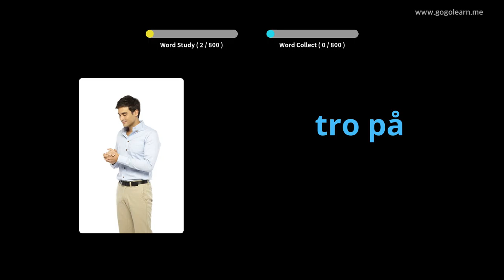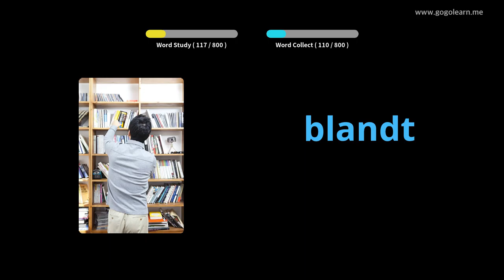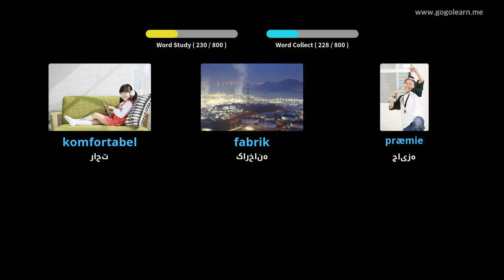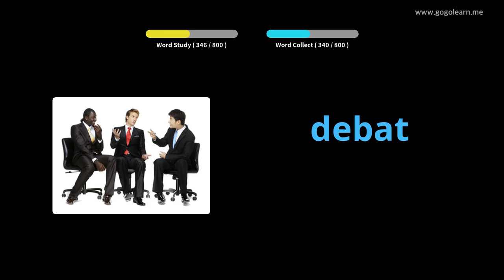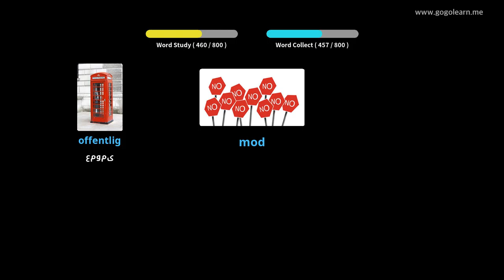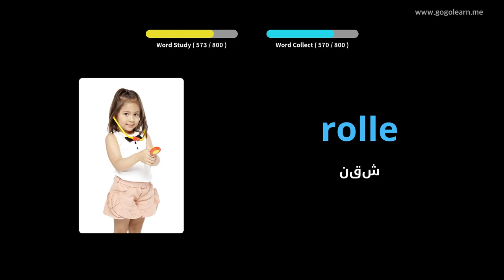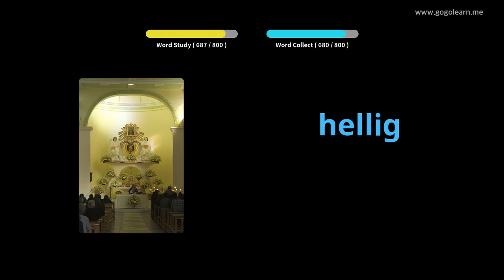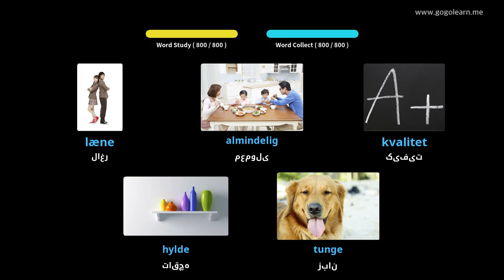مدرسه راهنمایی واژگان دانمارکی |Golearn